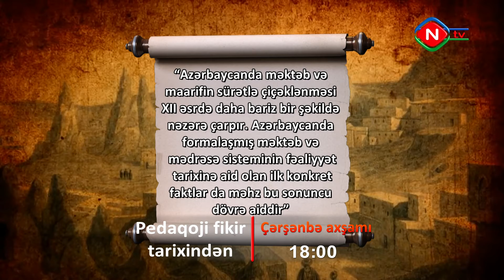Pedaqoji fikir tarixindən - Anons